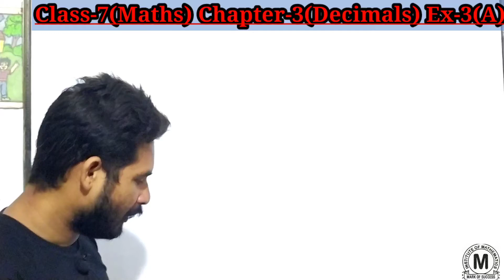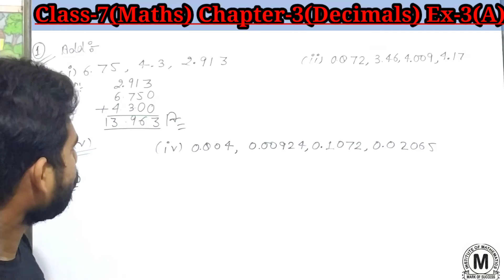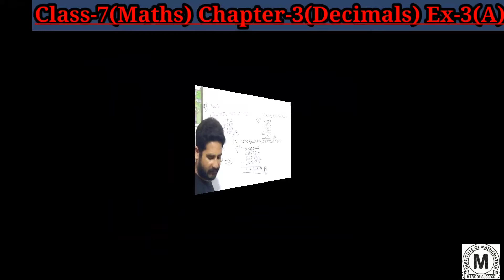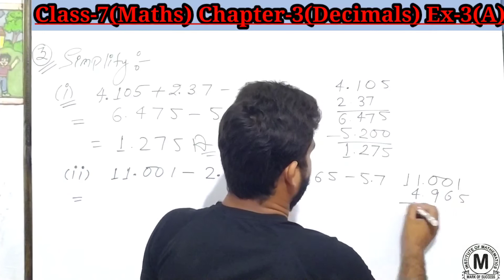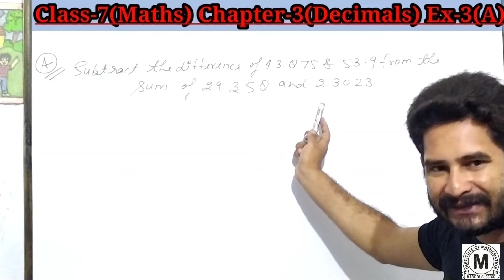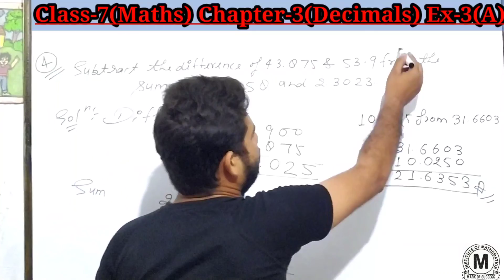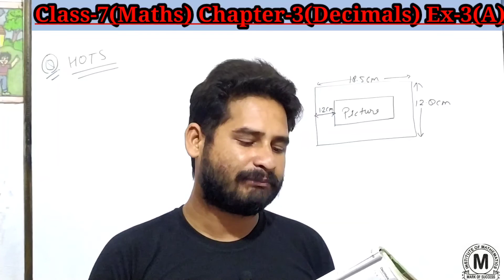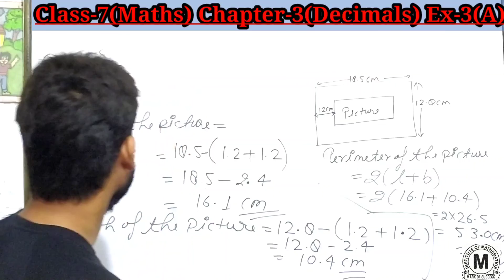Class-7(Maths)Chapter-3 (Decimals) Ex-3(A) With Introduction By -Shivam Sir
In this Video we will discuss about Class -7(Composite Mathematics)
Chapter -3(Decimals)
Simplify, Sum of Decimals,  Subtraction of Desimals, Multiplication of Decimals etc.

Ex-3(A)(Composite Mathematics)
All questions in One VIdeo.
ऐसा तरीका आपने आज तक देखा नहीं होगा ।
सीखने का सबसे सरल व सबसे आसान तरीका।

Class-8(Wow Maths)

Class-12(Maths) NCERT